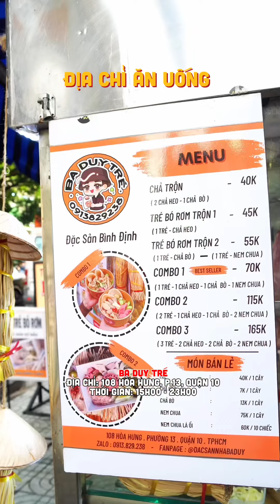Ba Duy tré tiệm tré chính gốc Bình Định ăn là ghiền giữa lòng Quận 10